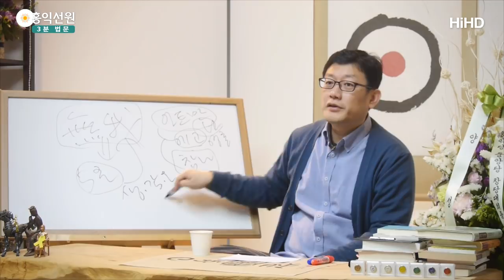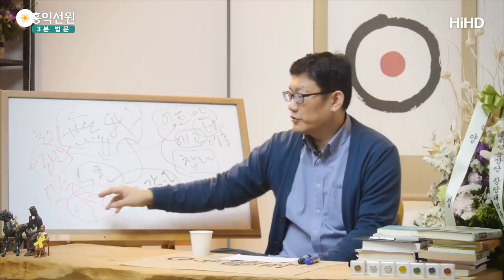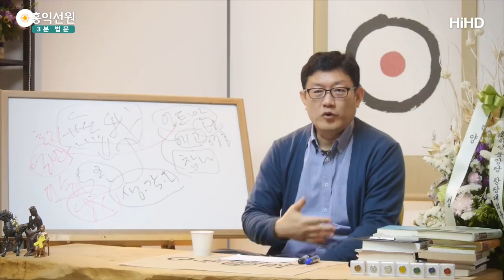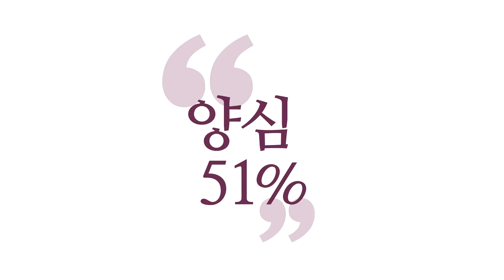[3분 법문] 무아,열반,참나 _홍익선원.윤홍식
(170405 수낮대담) 부처님이 무아(無我)를 주장할 때,
모든 경전을 다 뒤져 보세요.
언제 무아를 주장하시나?
오온(五蘊)에 대해서만 무아라고 주장합니다.

이 얘기를 제가 끝없이 드려도
또 끝없이 질문하시는 분들이 계시는데
불경에서 한번 찾아보세요.
무아를 얘기할 때,
오온 빼고 무아를 얘기한 적이 있나?

“제법무아(諸法無我)” 그래요.
“제법”이라는 건 오온을 말해요. “만법(萬法)”
여러분 만법이라고 그래도
천만 가지 법이 우주에 있는 것 같지만요,
오온 밖에 없습니다.

더 줄여서 말하면 생각, 감정, 오감밖에 없어요, 여러분.
여러분! 여러분 마음에서, 지금 마음에서
살아서 경험하시는 모든 것 중에
생각 빼고, 감정 빼고, 오감 빼면 뭐가 남죠?

참나 밖에 안 남아요. 열반 밖에 안 남아요.
아무것도 없어요.
무의식도 미세한 생각입니다.
생각 다 빼고, 감정 다 빼고, 오감 빼고 나면
여러분 마음에 아무것도 없다니까요.

그 텅 빈 자리가 아트만이고,
참나로서 아트만이고,
불교에서는 똑같은 이 자리를 지금 ‘열반’이라고
부르는 거예요. 초기 불교에서는.

대승불교에서 보니까 이게 이건 거에요.
그래서 결국 대승불교에서도
힌두교의 아트만 사상을 공격해요. 남의 거니까.
그러지만 자기들도 결국 ‘나, 아(我)’ 들고 와서
“‘나’라는 게 열반이다, 여래장이다!” 그래요.

이게 열반경에 보면,
대승 열반경에서도 정확하게 이렇게 주장합니다.
‘나’라고 하는 것이 여래장이고 불성이다!

왜 ‘나’라는 걸 다시 받아드릴까요? ‘나’
이때는 개체성의 내가 아니에요.
개체성의 나라고 생각하시면 안 되고.
‘개체성을 부정하고 갈망·욕망을 없앰으로써
해탈·열반에 이른다.’하는 사상과
참나를 알아차리고 본성대로 살아가는 게
좀 다르죠.
그런데 똑같아요. 같은 자리에요.

지금 이 얘기는, “열반을, 개체성을 부정하고
열반 안에만 들어가겠다는 사상과
늘 열반을 인식하면서 살아가겠다는 사상의
차이는 뭡니까?”라고 묻는 거랑 똑같아요.
참나가 열반이랑 똑같은 거기 때문에.

이게 이거랑 다르다고 생각하시는 경우는
제가 봤을 때는 정확히 참나를 이해 못 하셨거나
아니면 남의 말을 이해 못 하신 거예요.
힌두교 우파니샤드만 한번 보셔도
우파니샤드를요, 이게 어느 글이다를 가리고
선어록 사이에 끼워서 보여드리면,
여러분 절대 구분 못 합니다.
왜? 선어록이랑 똑같기 때문에.

선어록은 모두 ‘주인공’
그럼 주인공이 누군데요?
똑같아요. ‘나’, ‘주인공’

‘왜 열반을 나라고 할까?’를 의심하셔야지, 여러분이.
뭐냐하면 이거예요.
왜 열반을 나라고 부르는지 그 답을 찾아내셔야
할 일이지 ‘열반에다가 나를 붙이면 큰일 나!’라고
생각하시는 건 안 돼요.
그때의 나는 개체성의 내가 아니기 때문에.

그래서 개체성이 아닌 나를 찾아내라는 게
화두예요. 그걸 뭐라고요? “이 뭣고?”
이게 뭐냐? 이거예요.
“나의 모든 영혼의 본질, 이건 뭐냐?”
그게 열반이에요.

번뇌가 없다는 측면에서 열반이에요.
이게 번뇌 없다는 뜻이거든요.
번뇌가 없으니까 열반이고,
그런데 의식은 있기 때문에 ‘나’라고 하는 거예요.
거기가 모든 의식의 근원이기 때문에.

그런데 오온은 없기 때문에
이 오온은 이 자리에 붙일 수가 없는 거예요.
그래서 “오온이라는 게 나라고 할 게 없다.”
라고 하는 게 “오온이라는 게 나라고 할 게 없다.”
하고 내려놓으시면, 이 말은 뭐죠?

여러분 마음에서 생각, 감정, 오감을 빼시면
뭐가 남아요?
열반이요. 참나요.
열반도 의식입니다. 열반이 의식이 아니면
여러분은 체험하실 수가 없어요.

여러분이 이미, 본래 열반이 아니면
체험하실 수도 없고, 열반을.
여러분이 열반 안에 들어앉을 수도 없어요.
개체성을 소멸시키고 열반에 이른다는데
그러면 개체성이 없는 상태에서
열반만 있단 얘긴데, 열반은요?
의식이죠.

그러니까 여러분이 의식이기 때문에
그것 또한 ‘나’라고도 부르는 거예요.
이때 나는 개체성의 내가 아니에요,
그 의식을 말하는 거지.
의식이 존재하니까.

불경 다 뒤져보세요.
열반 얘기할 때 부처님 항상 어떤
해서 그 초기불교 공부하시는 분들도
직접 열반 체험하신 분들은 열반을 설명할 때
남방 선사들도 열반은 마음의 상태라고 해요.
즉, 의식이란 말이에요. 의식!

근데 개념으로 열반을 공부 한 분들이 이제
함정에 빠집니다.
어? 열반은 참나랑 다르죠. 이름이 다르니까.
“열반!” “참나!”
이 이름에 속으실 거면, 뭐 더 할 말이 없고.

열반이, 열반이 참나냐 아니냐를 가지고
고민하실 게 아니에요.
생각, 감정, 오감만 내려놓고 존재하시면 돼요.
그럼 거기 분별이 없죠?
그 의식 상태가 열반이고 참나예요.
주인공이고, 여러분.

그렇죠. 여러분게 아니에요, 그리고.
그건 우주지. 우주의 의식의 근원을 만난 거예요.
한 생각이 일어나면 여러분의 몸으로 돌아오고.
오온이 작동하면 여러분이지만,
오온 이전의 이 자리는 여러분이 아니에요.
우주에요. 우주!
그러면서 여러분이에요.

그래서 이걸 표현할 길이 없어서,
이렇게 참나니, 공(空)이니, 순수의식이니,
뭐 초의식이니 부르는데,
이 오온을 넘어선 ‘나’입니다.